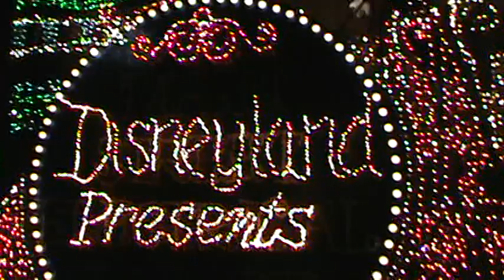MSELP ~ Sept 30, 2019 GLOWING AWAY!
*NO COPYRIGHTS OWNED OR INTENDED!!
September 30, 2019 Disneyland CA
M2U03112